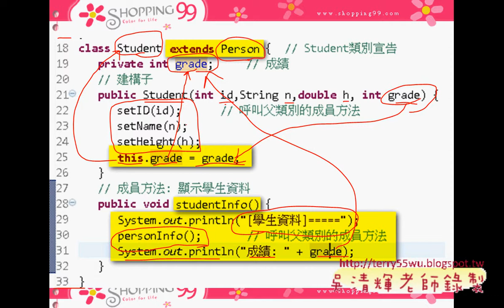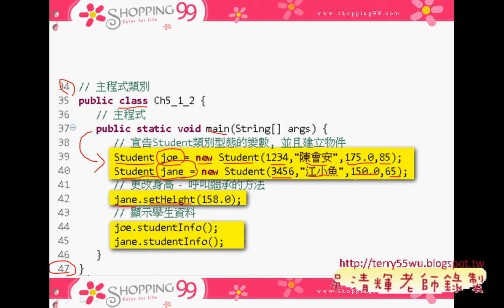01 類別架構與繼承JAVA物件導向設計 吳老師)6